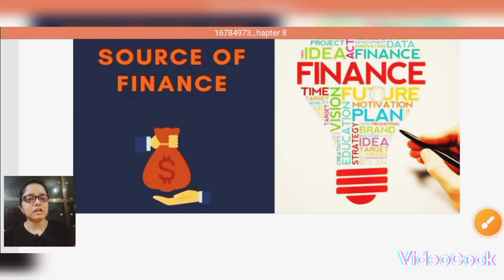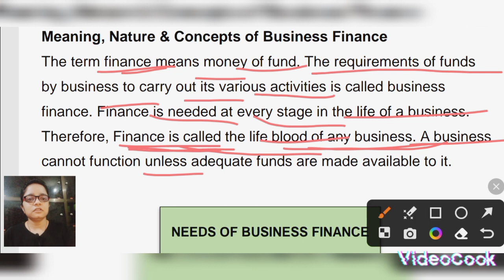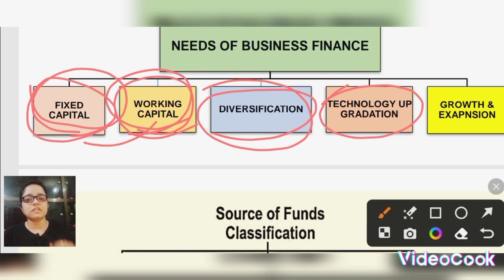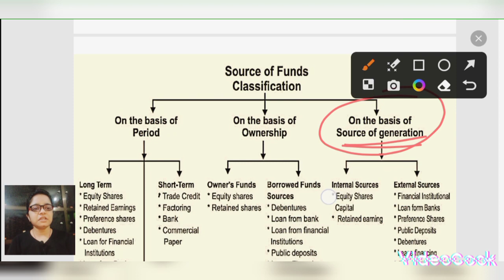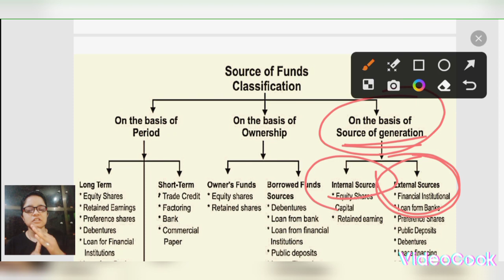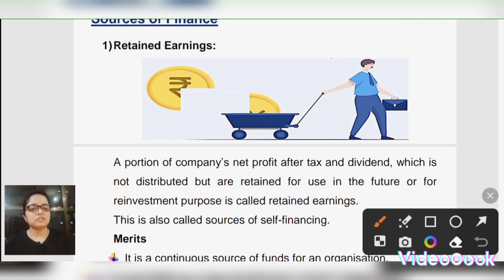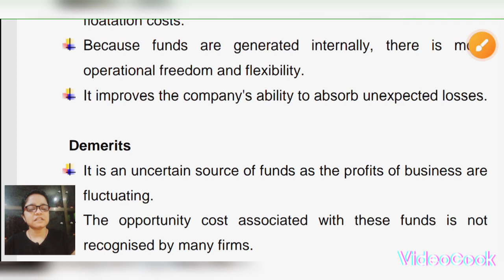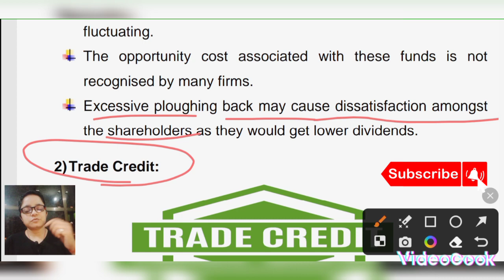Sources of Business finance | Chapter 8 | Class 11 | Business studies | Part 1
👉Chapters:
01:03 What is "Business Finance" ?
03:11 Needs of Business Finance:
05:44 Sources of Funds:
07:52 What are "Retained Earnings" ?

knowledge
sources of business finance class 11th
sources of business finance class 11 part 1
business finance in hindi
business
commerce
ncert
tgt